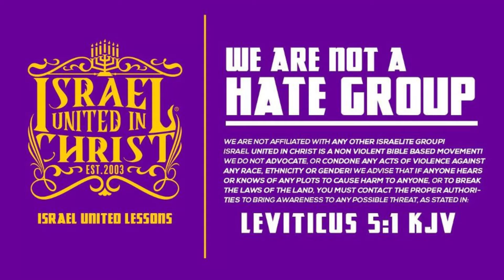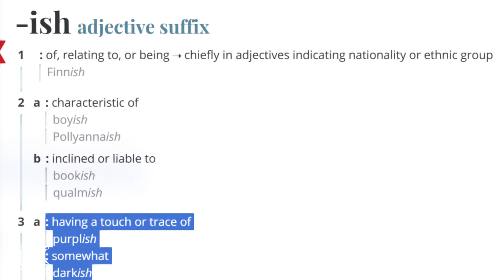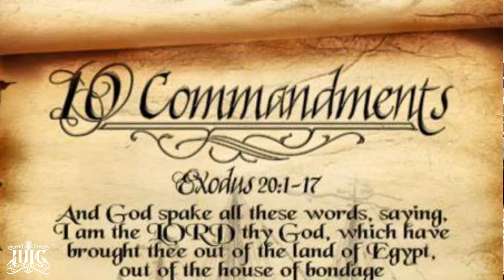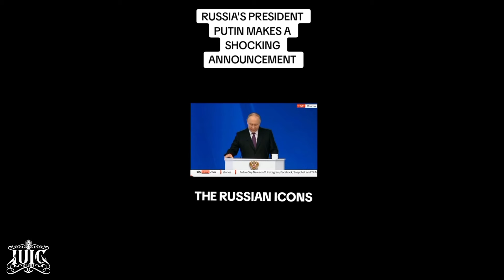BLACK KAREN FLED THE SCENE (MUST WATCH)